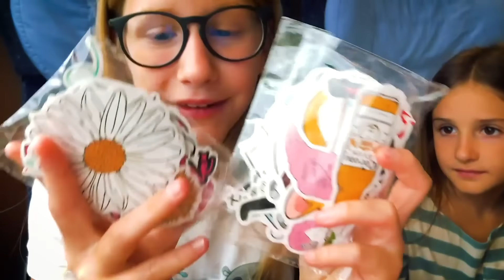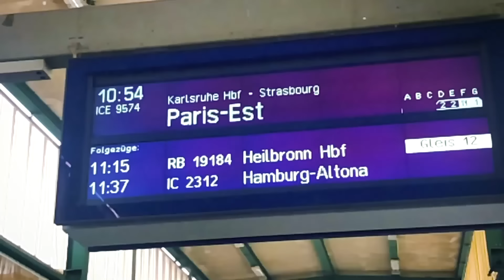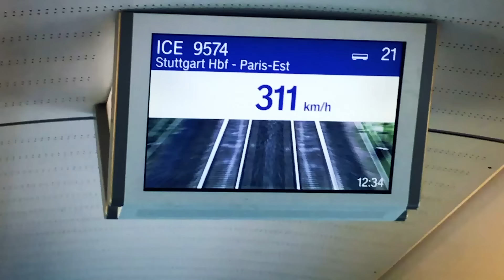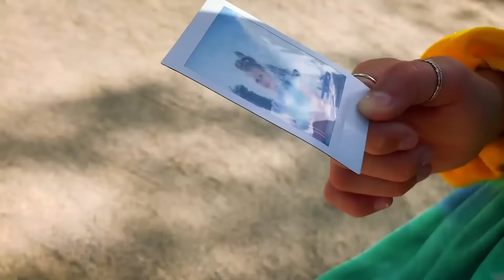ILIAS WELT - VSCO go to Paris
Arwen und ich machen einen kurzen Trip in die Hauptstadt Frankreichs. Paris ist traumhaft schön, noch dazu, wenn man es als VSCO-Girl erlebt :)